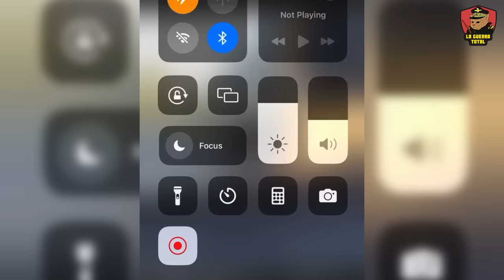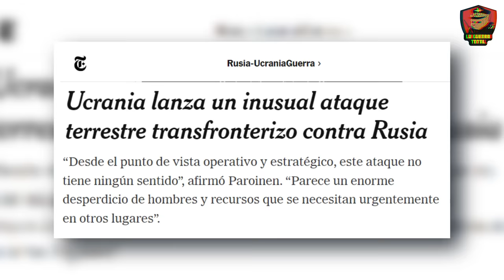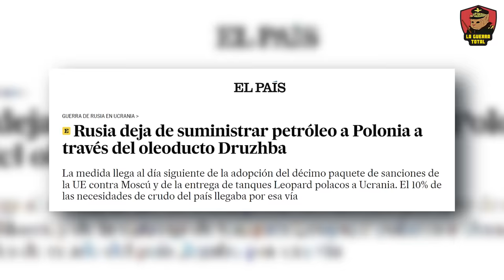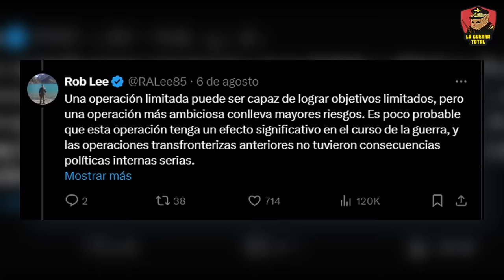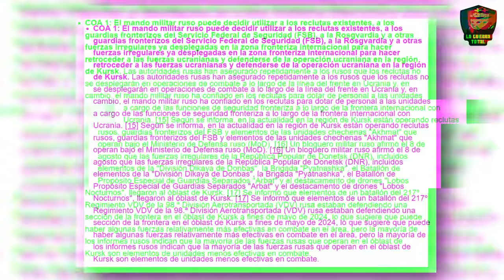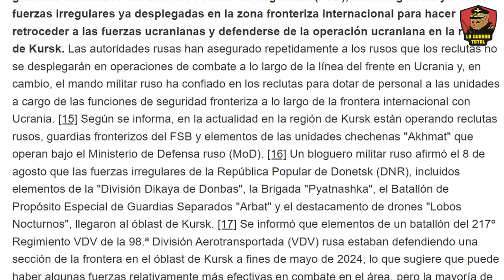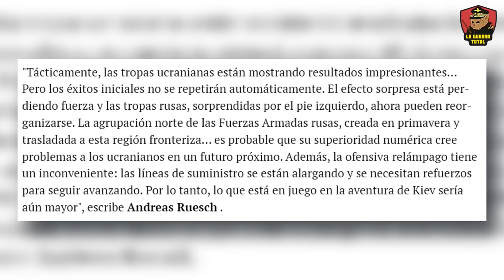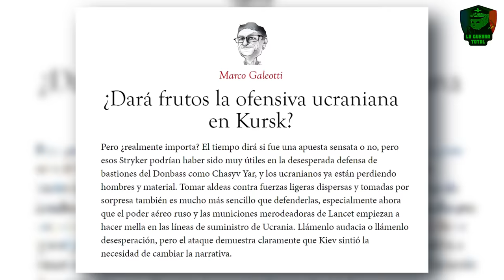🚨BATALLA DE KURSK: Zelensky SACRIFICA a sus Soldados en una Misión SUICIDA💥Guerra de UCRANIA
En la Guerra de Ucrania, Zelensky ha lanzado una operación militar en Kursk que está siendo criticada como un "ataque suicida" sin sentido estratégico. A pesar de las bajas significativas y la falta de objetivos claros, el gobierno ucraniano parece decidido a presionar a Rusia, posiblemente buscando mejorar su posición en futuras negociaciones. Esta incursión arriesgada está resultando en un alto costo para Ucrania, mientras que las fuerzas rusas responden con una defensa feroz. ¿Es este ataque una muestra de desesperación o una maniobra política calculada? Analizamos el impacto de esta ofensiva en el curso de la guerra y las posibles repercusiones para ambas partes.